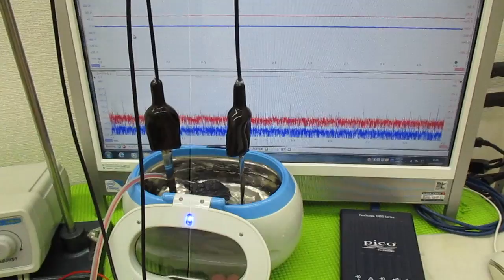メガヘルツの超音波発振制御プローブを利用した実験動画 ultrasonic-labo